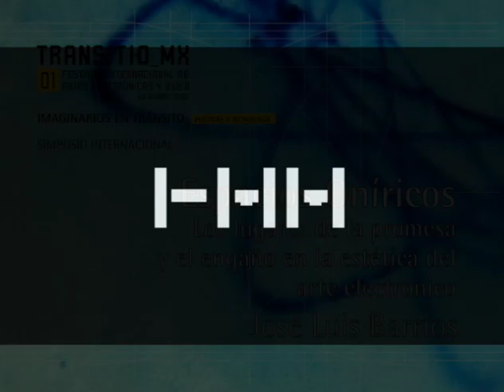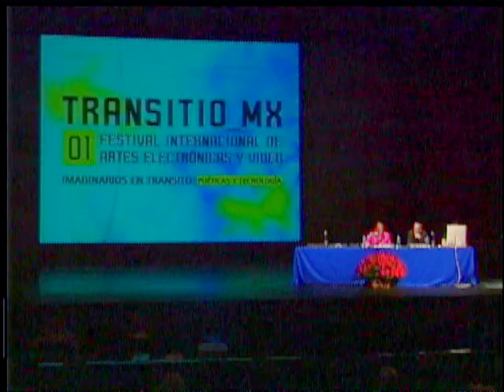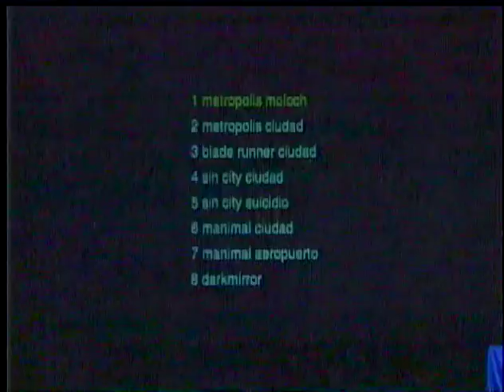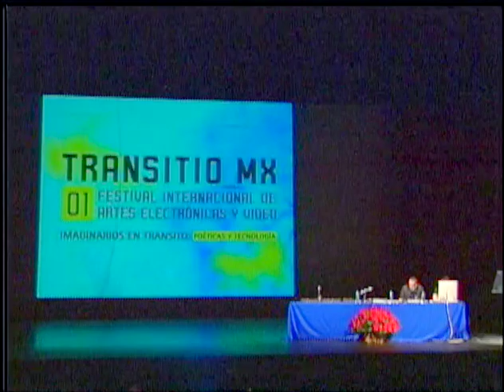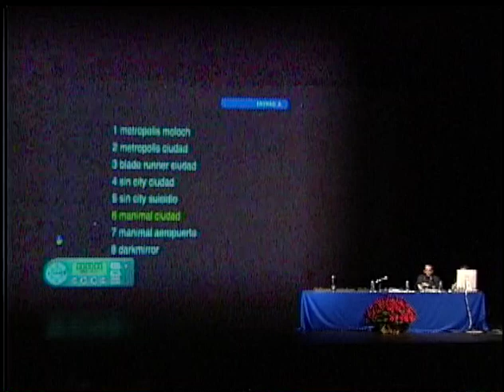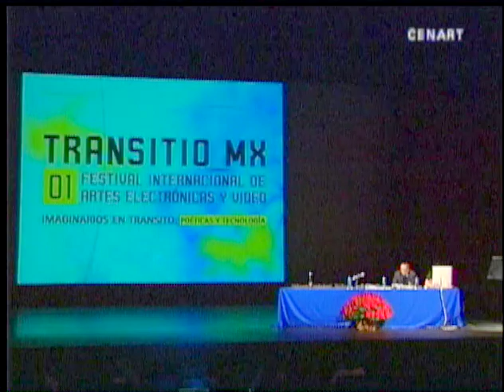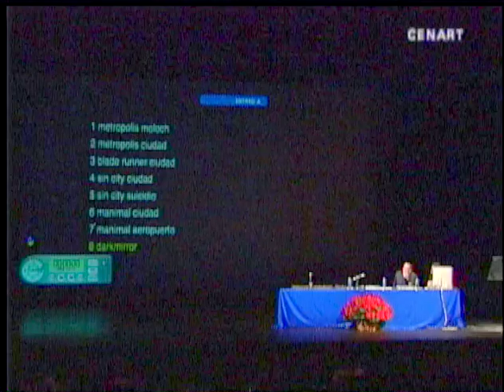Espacios Oníricos, José Luis Barrios.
Los lugares de la promesa y el engaño en la estética del arte electrónico
José Luis Barrios, maestro en Filosofía con especialidad en estudios de estética y teoría del arte, realiza un análisis de obras de cine, video y artes electrónicas para mostrar de qué manera la imaginación y simbolización de los sueños sobre el futuro y la utopía, definen el sentido del presente y la ideología.